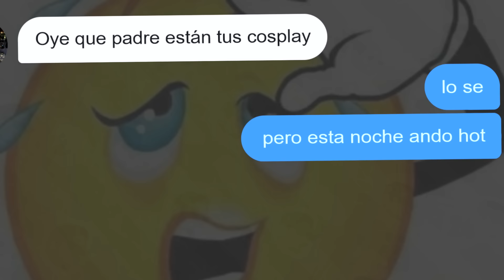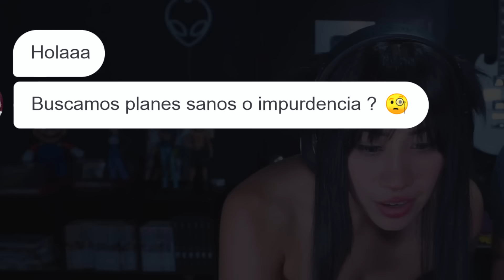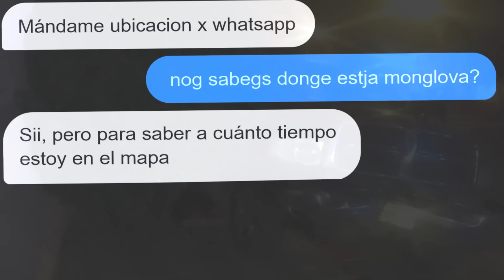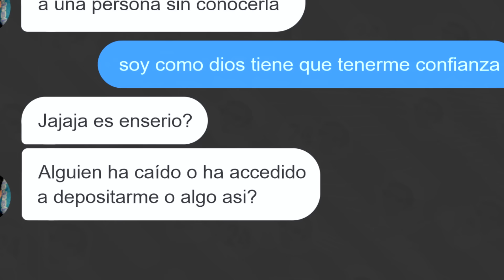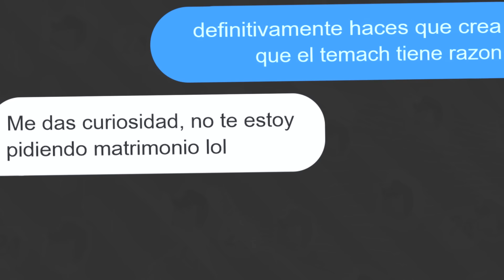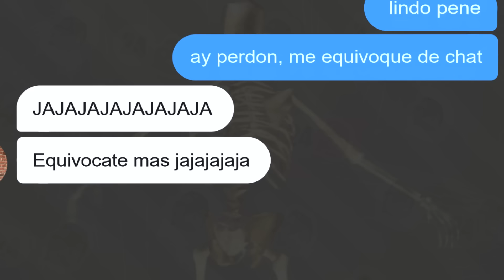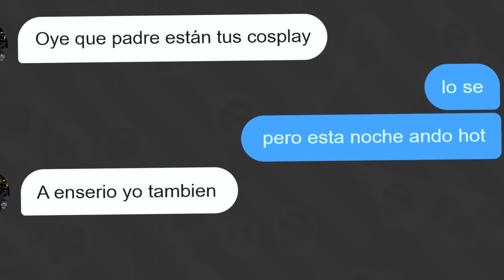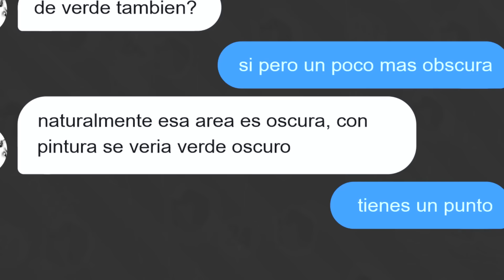Me hago pasar por una COSPLAYER en TINDER ft. Leskioloz